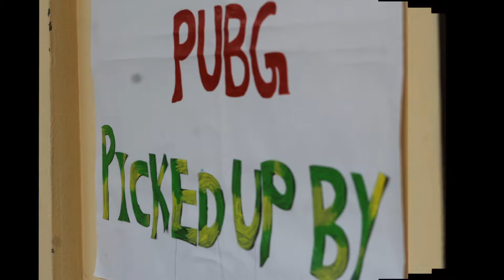PUBG HIGHLIGHTSCLC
YOU ARE REALLY PICKED UP BY GOD